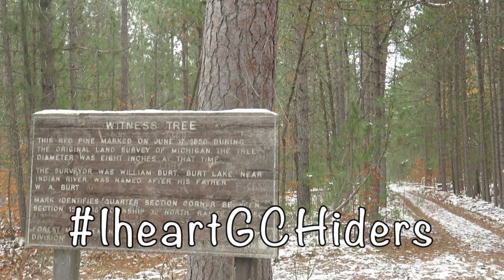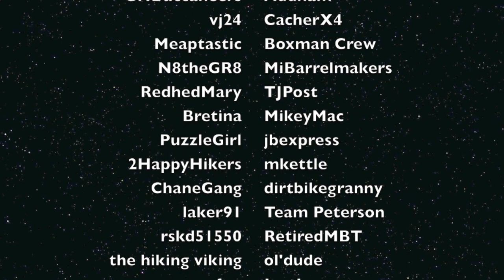IheartGCHiders - Give a hider some love!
Join the geocaching media community as we show some love to all the geocache hiders. We declare the week of January 19 to 26 IheartGCHiders.
We would not have a game to play if geocachers did not hide geocaches. A lot of time and energy go into making and placing geocaches, no matter the size, shape, or location.
This week, mark all your social media posts with IheartGCHiders.